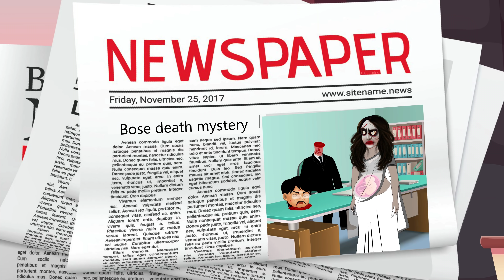गर्भवती चुड़ैल का इंटरव्यू l Pregnant Chudail ka interview l chacha Universe Horror Moral story in